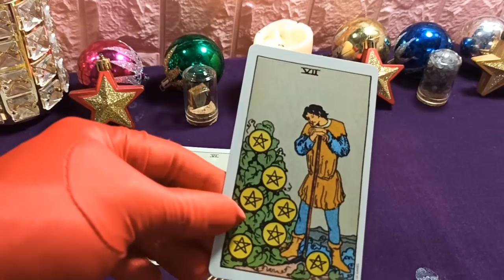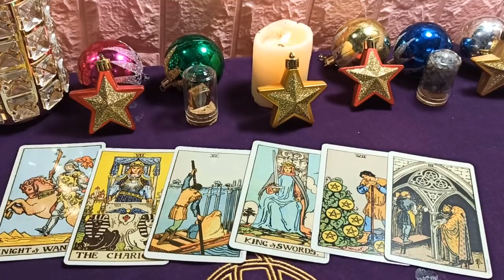Mhoni Vidente¿Qué dice el tarot para tu signo esta de hoy, 1 de Septiembre: Disfruta la suerte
Si Aries no organiza el trabajo, difícilmente completará bien las tareas asignadas hoy. Con respecto a las finanzas, Aries debe pensar detenidamente antes de gastar, no sea que a fin de mes se quede sin dinero. Sobre el afecto, las parejas disfrutan juntas de la dulce miel del amor, los solteros todavía se quedan quietos